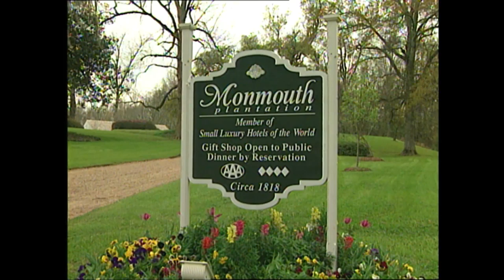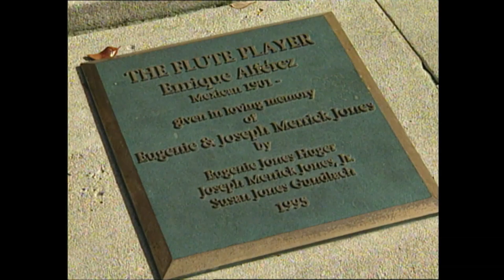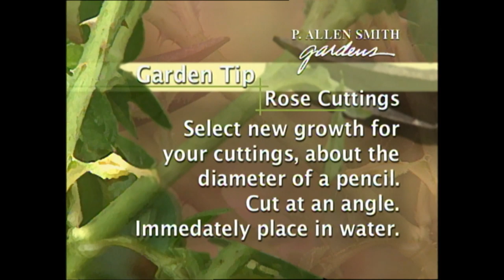Garden Heritage and Historic Garden Tours | Garden Style (108)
In this episode, Allen travels to several historic gardens for inspiration to use in his own. Allen also shares some tips on how you can observe a little history in your own garden.

Topics Include
Carmel Mission Basilica Gardens
Natchez Pilgrimage
New Orleans Botanical Gardens
Tulip Musum in Holland
Growing a Rose Shrub
Propagating Roses /Cutting made easy